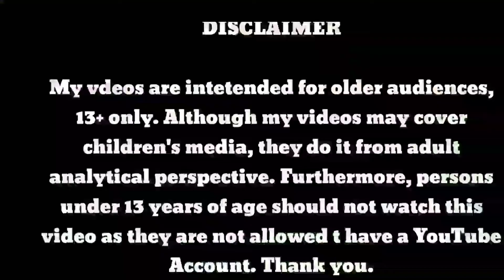!!The End!! Pokemon Moon Black 2 in Hindi episode 27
PokemonMoonBlack2